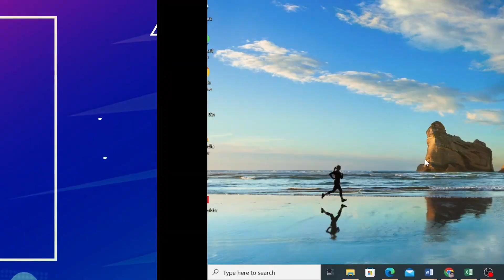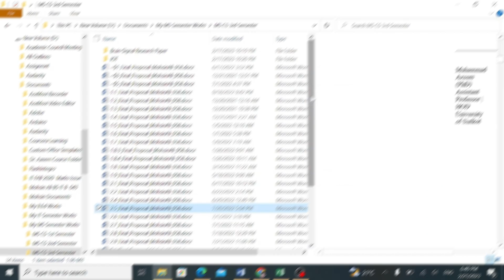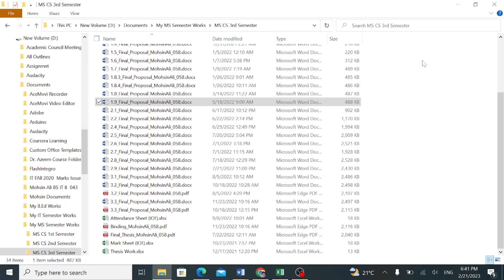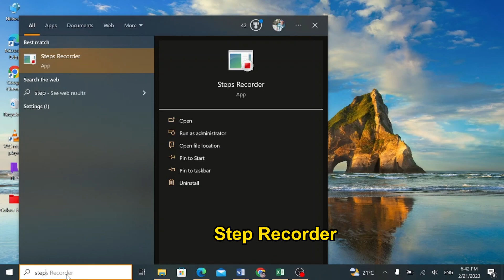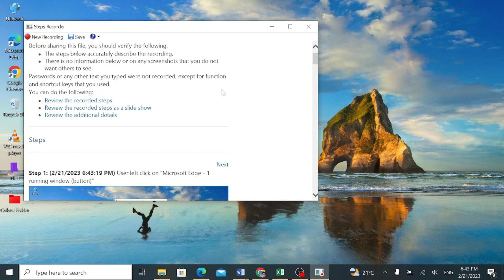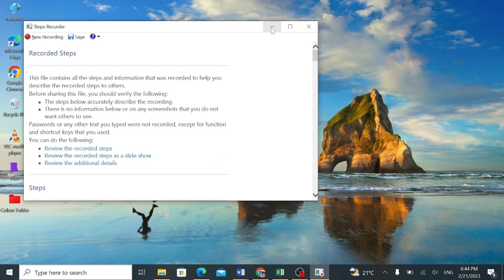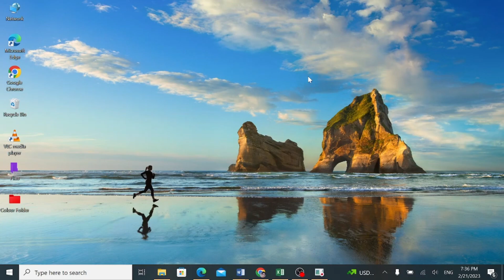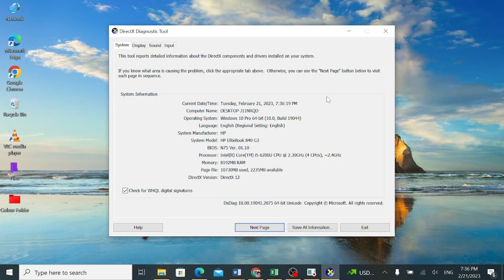5 Computer tricks |Computer tips and tricks| Know every computer users| computer magic tricks| Part2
Dear all In this video, we will learn the 5 new most important unique tricks to improve our working speed on computers.

Assalam O Alikum, Welcome to the "Mohsin Chaudhry" YouTube Channel. Mohsin Chaudhry is an IT Expert, Freelancer, YouTube SEO Expert & Influencer. This Channel aims to Guide People to Earn Money Online Without Investment.